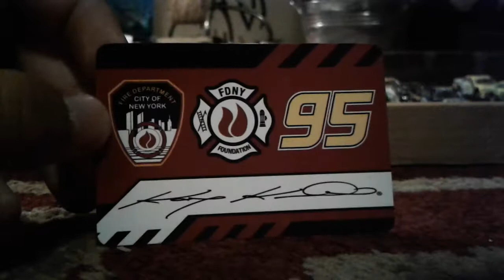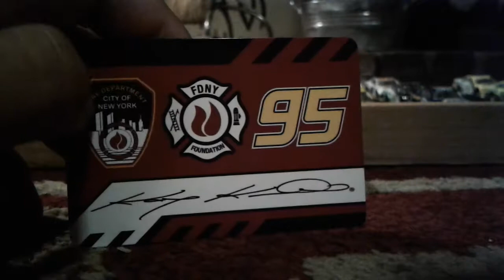Nascar Authentics Diecast Review: Kasey Kahne #95 FDNY Foundation Chevrolet Camaro ZL1 2018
This car looks like a fire truck. Well no duhhhhhhhhh.